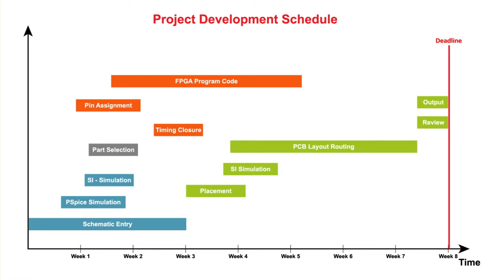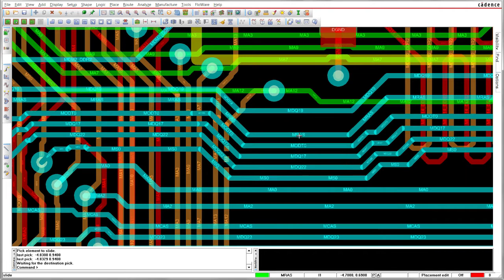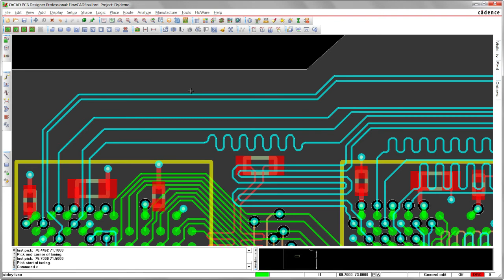Why OrCAD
Here is a short overview, why you would choose OrCAD as your PCB Layout software